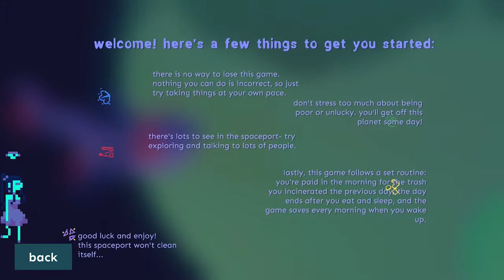Diaries of a Spaceport Janitor #1 - First Day on the Job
So many questions, such a seemingly vast and deep lore!

New CrystalFace intro animation by the cool dude SuperPlaid64!